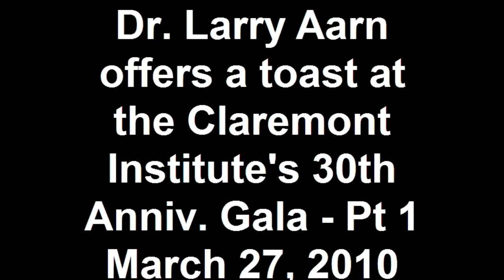Dr. Larry Arnn (1) - Claremont Institute's 30th Anniv. Gala